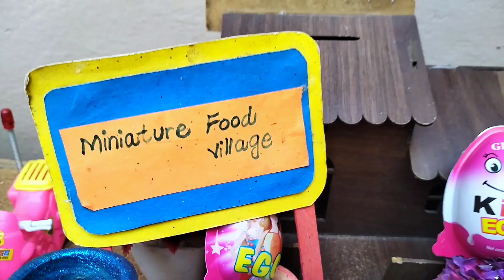Miniature Rainbow Chocolate Cross Colourful Cake | Tiny Cake | Miniature food village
welcome to my chanel Miniature food village.

Hey 👋,
            This is me Mubashira from Miniature food village.I make the most unique recipe of Miniature Rainbow Chocolate Cross Colourful Cake.I hope you all loved to watch this beautiful food videos in mini form.

Ingredients
1.whiteflour
2.oil
3.milk
4.powder sugar
5.baking powder
6.chocolate
7.fondant

•Welcome to miniature food village YouTube chanel!on this chanel,you will find many new ideas about food , tiny cakes and many other beautiful little things.

In this video :
miniature rainbow chocolate cake
chocolate cake
rainbow chocolate cake
miniature chocolate cake
miniature cake decorating
rainbow cake
miniature rainbow chocolate cake decorating
miniature rainbow cake
cake decorating
miniature cake
cake
miniature cake recipes
mini cake decorating
mini cakes
mini cake
1000+ miniature rainbow chocolate cake
miniature cake idea
tiny cakes
how to make cake
rainbow chocolate
mini cake recipe
Mini Bakery
mini bakery
miniature cooking cake
miniature
mini cake decorating
mini bakery miniature
miniature cake tutorial
miniature cake recipe
mini cooking asmr
1000+ miniature cake
miniature cake decorating
how to make mini cakes
mini cakes recipe
miniature chocolate cake
chocolate cake
Mini Bakery
mini bakery
miniature cooking cake
miniature
mini cake decorating
mini bakery miniature
miniature cake tutorial
miniature cake recipe
mini cooking asmr
1000+ miniature cake
1000+ miniature chocolate ideas cake Satisfying Miniature Sprinkles Chocolate Buttercream Cake
rainbow chocolate cake
mini tasty
satisfying miniature rainbow cake design amazing easy cake cream recipe by mini tasty
mini cakes
cakes
miniature
miniature cake design
miniature birthday cake
miniature cake decorating
rainbow cake
cake design
easy cake recipe
cake cream
cake recipe
miniature cake recipe
mini kitchen
mini colorful cake
asmr cooking
desserts recipes
miniature rainbow cake
amazing videos
cake cream recipe
Mini Bakery
Mini Cooking
Mini Cake
Mini Food
Miniature Cooking
Cakes
Cake
Cake Recipe
so yummy cake
tasty cake
cake decorating
so yummy
yummy cake
yummy
so tasty
colorful cake
Awesome Cake
cake compilation
Cake Decorating Recipes
Awesome
DIY
cake recipe
cake video
Satisfying Cakes
dessert
Rainbow cake
dessert recipes
1000+ Satisfying Miniature Cake Decorating Ideas
cake decorating ideas
chocolate cake
rainbow chocolate cake
1000+ satisfying